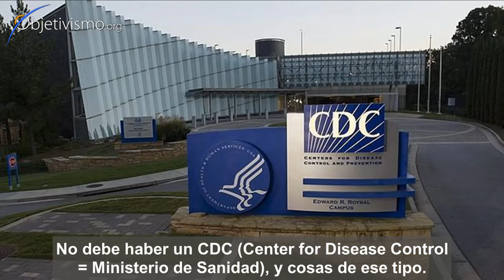¿Es obligación del gobierno imponer la cuarentena?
¿Cuál es el estatus moral de la cuarentena?
¿Está permitido retener a la gente contra su voluntad, por ser sospechosos de haber estado expuestos a una enfermedad?
Podcast Dr. Leonard Peikoff